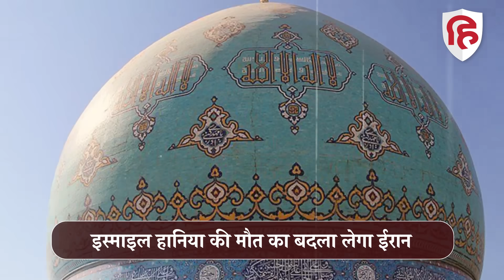Iran Masjid Red Flag: Hamas Chief Ismail Haniya की हत्या का Israel से बदला लेगा ईरान, लगाया लाल झंडा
ईरान की राजधानी तेहरान से 120 किलोमीटर दूर क़ोम शहर की जामकरन मस्जिद पर लगाया गया ये सुर्ख लाल परचम प्रतीक है खून का बदला लिए जाने का..जी हां एक बार फिर मस्जिद के गुंबद पर ये लाल झंडा लगा दिया गया है...इसके सीधे मायने हैं कि ईरान तैयार है भयानक इंतकाम लेने के लिए...और ये तय है कि इंतकाम लिया जाएगा..